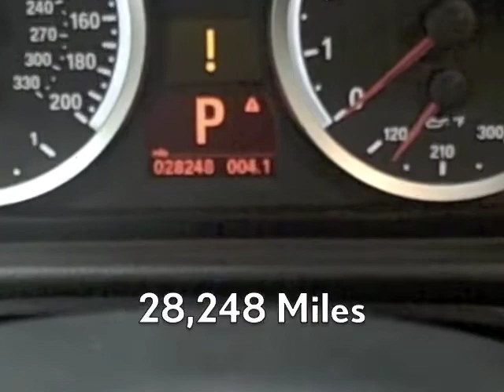BEAUTIFUL & RARE 2008 BMW M3 Available at Lexus of Richmond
Pre-Owned Vehicle at Lexus of Richmond
Year: 2008
Make: BMW
Model: M3
Exterior: Alpine White
Interior: Fox Red Novillo Leather

9703 Midlothian Turnpike
Richmond, VA 23235